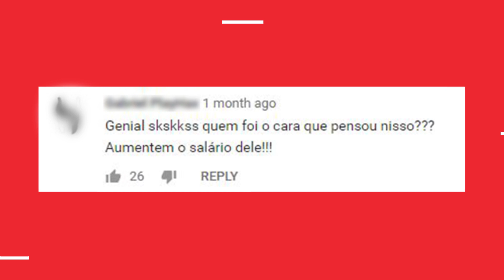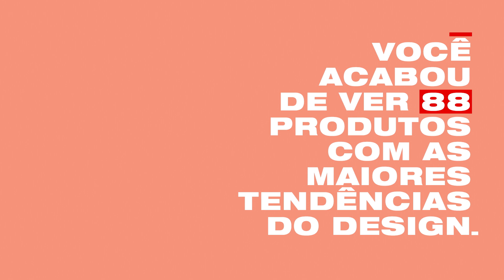Etna | Case Catálogo Beatbox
A Etna desafiou a Artplan a comunicar o maior número de produtos em um minuto. O resultado? Um Leão de Bronze em Cannes para o filme “The Beat Box Catalogue” na categoria Film Craft, como Melhor Uso de Música, além de dezenas de comentários elogiosos.